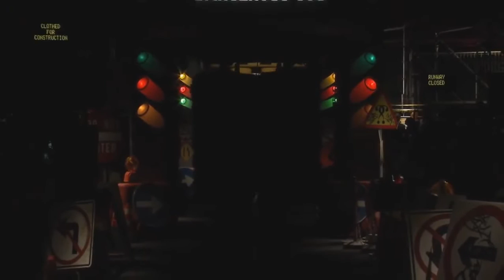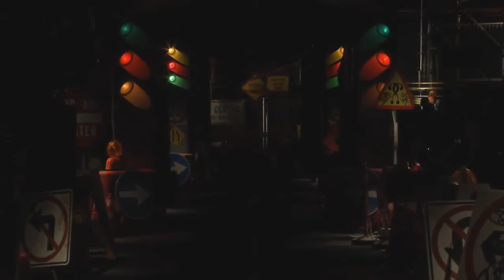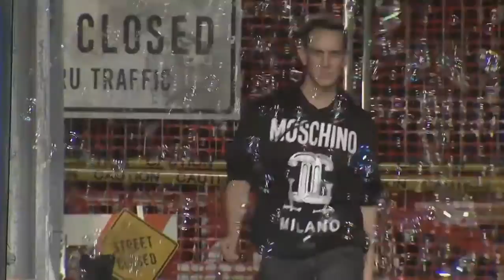Moschino Spring 2016 Ready-To-Wear MFW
for the latest fashion news!

from Vogue.com
MILAN, SEPTEMBER 24, 2015
by NICOLE PHELPS
Nobody, but nobody is having more fun than Jeremy Scott at Moschino. Season by season, the ideas get zanier, but the productions just keep getting bigger. And why not, when his clothes and accessories are selling so well? True to silly form, tonight’s theme was car-wash couture. Traffic cones, barricades, and a genuine car wash that sprayed bubbles instead of water were installed on the runway. “No Parking, Couture Zone,” one sign read; another: “Dangerous Couture Ahead.”

Also true to form, this was not a show about subtext. But if it was all out there on the waxed and polished surface, that doesn’t mean it wasn’t smart. Take the full-skirted trench coat with a warning sign on the back—“Open Trench,” it read—or the little black dress with the iconic red octagon on the chest printed “Shop,” not “Stop.” In a he-thinks-of-everything moment, Scott had none other than Lapo Elkann, international playboy and heir to the Fiat automobile fortune, in the front row.

The accessories served up one visual pun after another. None other than Stephen Jones, milliner to fashion royals and royal royals, did the veiled hard hats and traffic cone chapeaux. There were toolbox and lunch-box bags, tail-fin sunglasses, and caution-tape sandals. As for the clothes, they were the tony uptown answer to last season’s below-14th-Street streetwear. Chanel-style skirt suits came in flashy neons with flashier reflective-tape edging; others had Cristóbal Balenciaga–worthy volumes. Scott played fast and loose with Chanel-isms, most literally and perhaps dangerously with a print of interlocking C clamps. A pair of petticoated satin party dresses with taillights lifted off a ’57 Chevy looked like a subtler (if you can call it that) reference to Thierry Mugler’s iconic corset.

An extended evening section that riffed on the rotating brushes of drive-through car washes was capped off by a long column dress with a neon sign slung over one shoulder. Scott’s got fans just crazy enough to take it for a spin IRL.